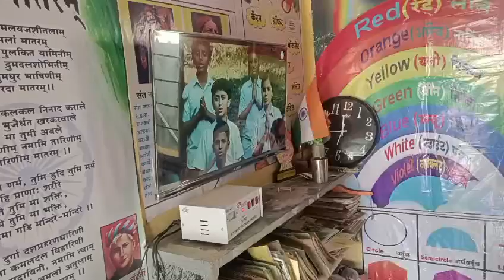Tukaramwadi tribal ZP school, Kasara kendra 🙏🏻